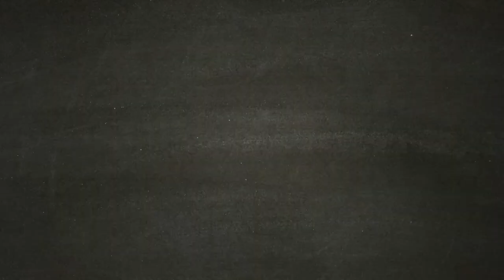Parte 8 - ILLUM - STAR WARS JEDI FALLEN ORDER Gameplay ITA